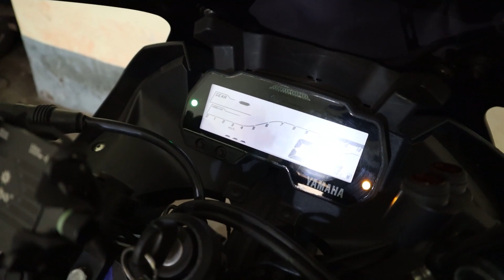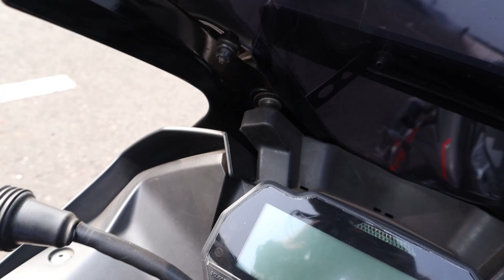My Sonic(R15 V3)got puncher || Ride Review After using Handel Riser .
1inch handel riser (r15 v3)

I'm More Active On Instagram And Facebook-
The Song i Use in this Video-

hope u like this video...!